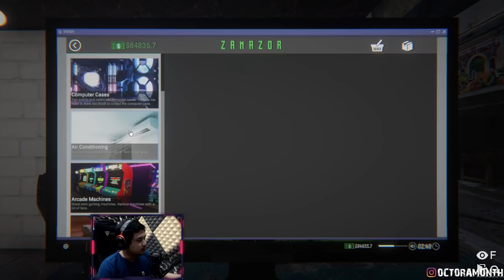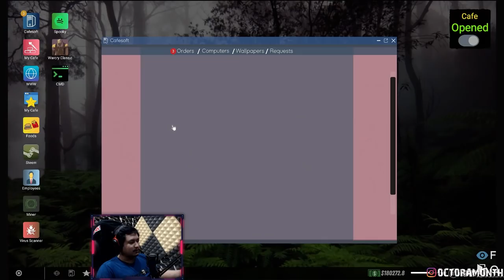JADI PENAMBANG ~ Internet Cafe Simulator 2 #4